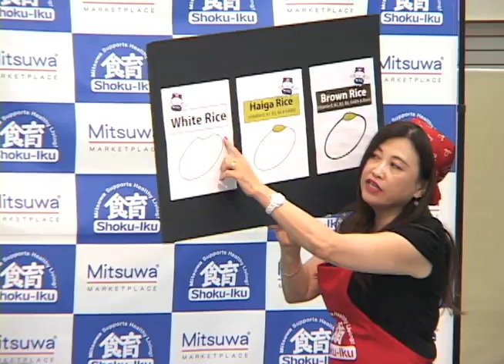LA Catch! / Shokuiku Cooking Class 食育クッキング教室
FCIウェブサイトはこちら

登録してね！